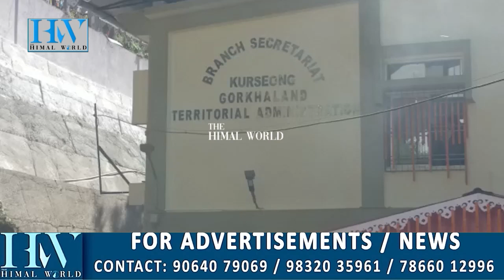GTA opens branch secretariat in Kurseong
खरसाङमा जीटीए शाखा सचिवालयको उद्घाटन.